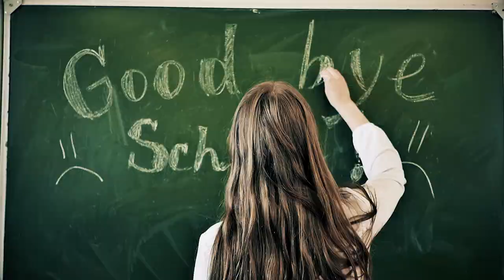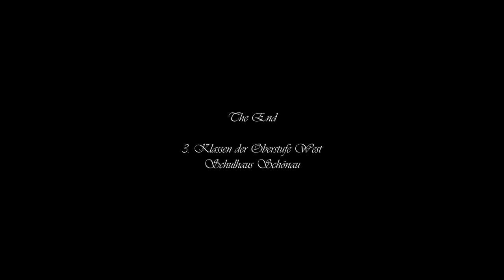HighSchool Time - OS West Schönau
Das Video dient zur Erinnerung an die schöne Zeit am Oberstufenzentrum West SG, Schulhaus Schönau. Alles Gute für die 3. Klassen a,b,c, e,f,g!!
Cover von "Victoria Line" - Pegasus / Anna Rossinelli